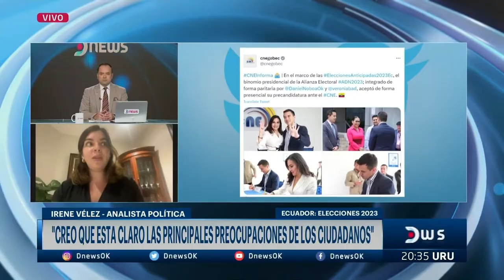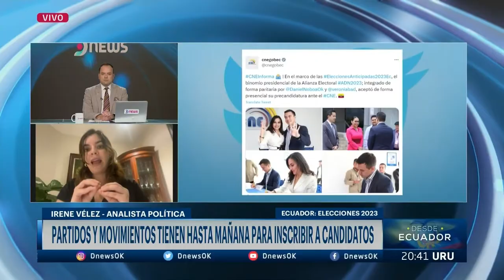Ecuador: Los Partidos tienen hasta mañana para inscribir a candidatos. Irene Vélez en DNEWS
👉 No te pierdas nuestro Especial "Dolarización: El caso de Ecuador"

🇺🇾 16 a 18 desde Uruguay